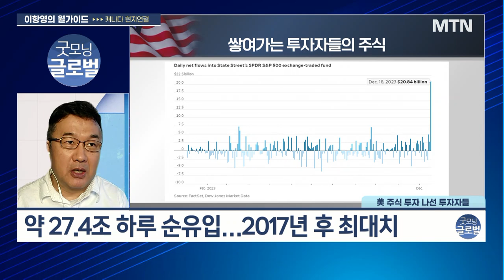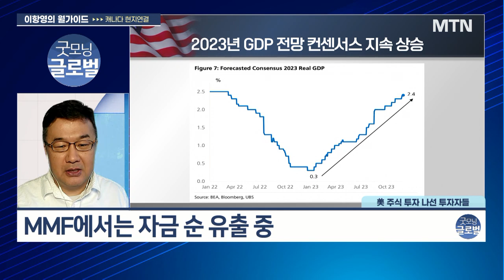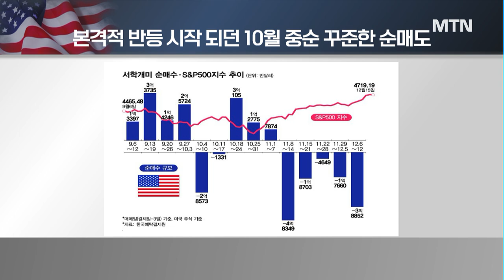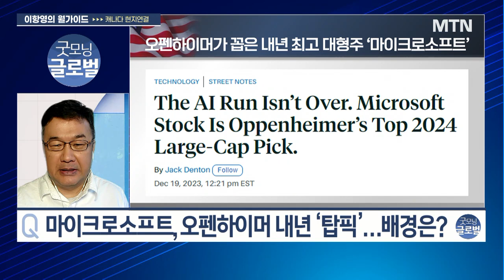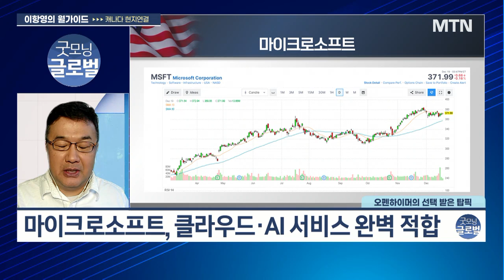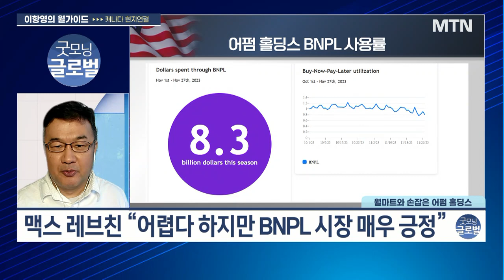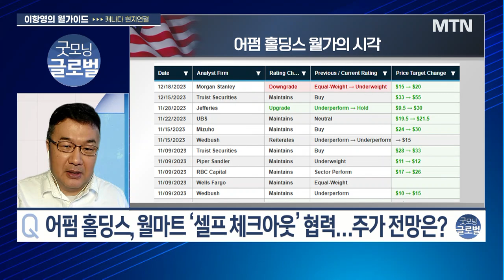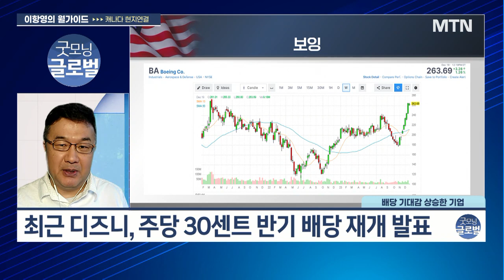[이항영의 월가이드] 오펜하이머 내년 TOP of the TOP '마이크로소프트' / 머니투데이방송 (증시, 증권)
12/20 굿모닝 6:00 글로벌

▶ 인사이트
마이크로소프트, 오펜하이머 내년 ‘탑픽’
어펌 홀딩스, 월마트 ‘셀프 체크아웃’ 협력
배당 재개 기대주 반등 랠리

▶ 투자자들 자금 유입되는 미국 증시
약 27조 4천억 원 하루 순유입…2017년 후 최대치
본격적 반등 시작 되던 10월 중순 꾸준한 순매도
美 장기 분산 투자, 적금 들 듯 모아가는 자세 바람직